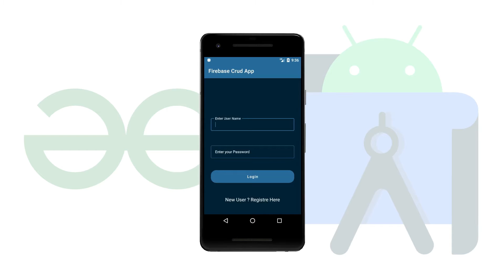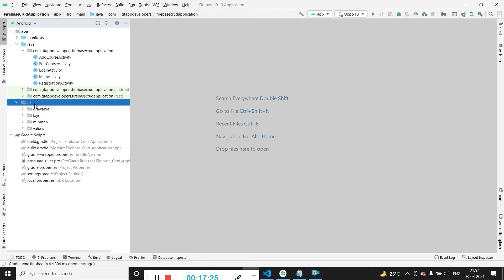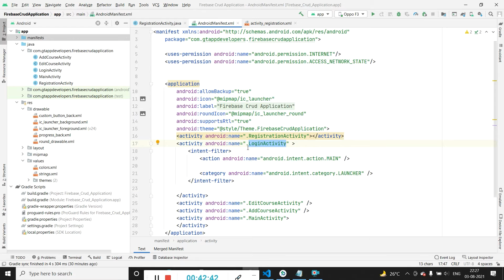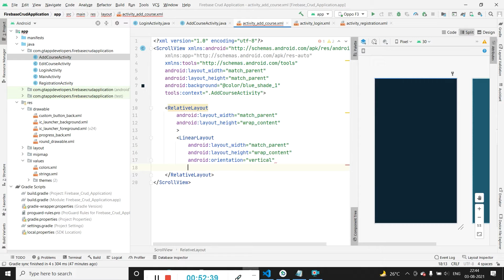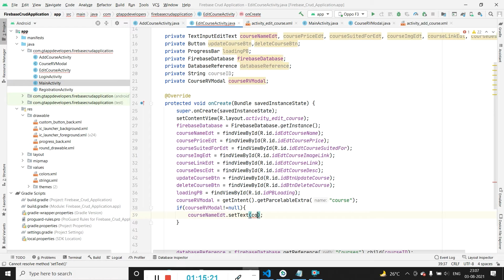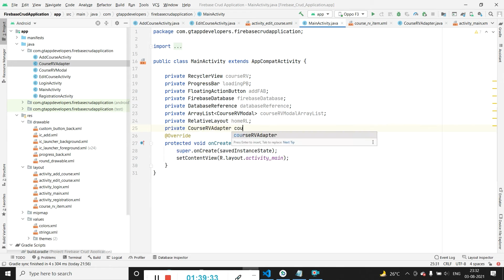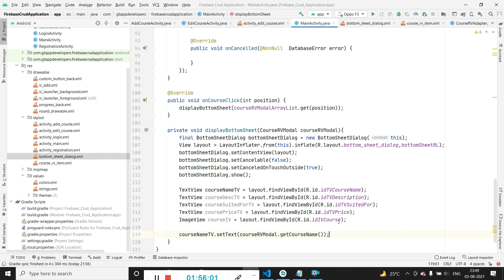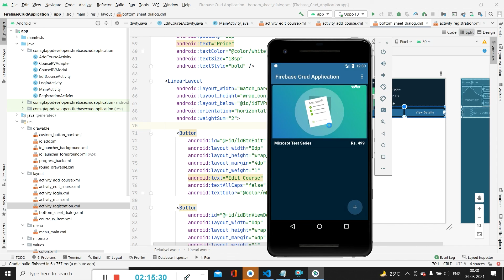User Authentication and CRUD Operation with Firebase Realtime Database in Android | GeeksforGeeks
In this video, we will be building a simple android application in which we'll add User Authentication and perform CRUD Operations with Firebase Realtime Database in Android. The Firebase Realtime Database is a Cloud-hosted database, i.e. it runs on a cloud, and access to the user is provided as a service. All the users connected to it can get access to the data in Real-Time. So, let's get started now.

Check Out the Related Article:

User Authentication and CRUD Operation with Firebase Realtime Database in Android

This video is contributed by Chaitanya Munje.